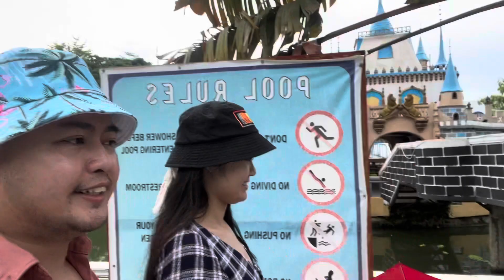around the world in torres farm! w/dfam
Summer outing in Naic Cavite